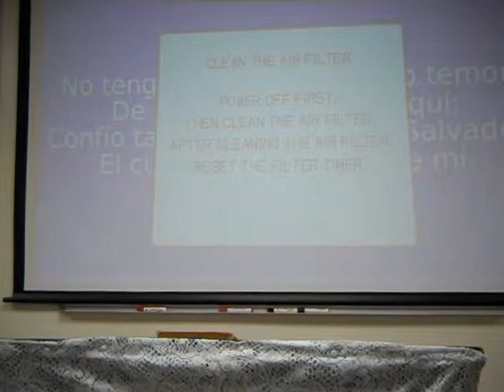¿Quien nos separará de el?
El hermano Angel Bolivar nos trae la predica